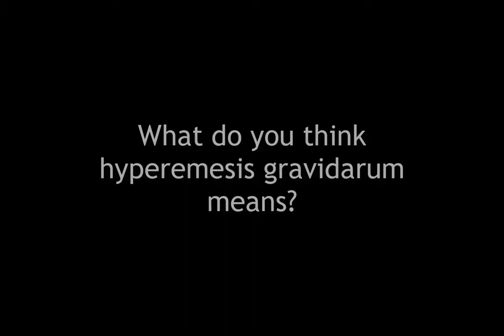Hyperemesis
pronunciation and definition of the medical term: hyperemesis; clinical example of hyperemesis gravidarum